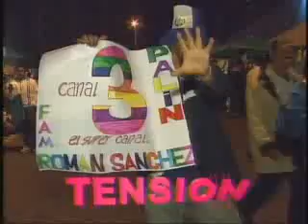Emisión sábado 13 de octubre. Parte IV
T13 Noticias. Emisión de octubre 13 de 2012.